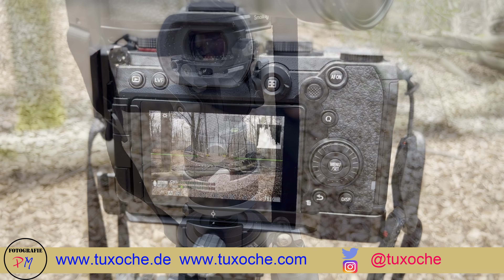SmallRig Fluidkopf 3457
Der Videokopf von SmallRig klein und kompakt